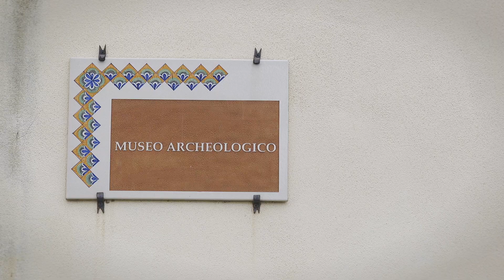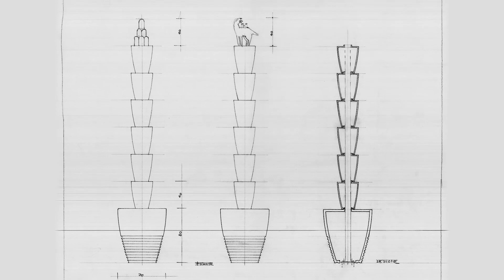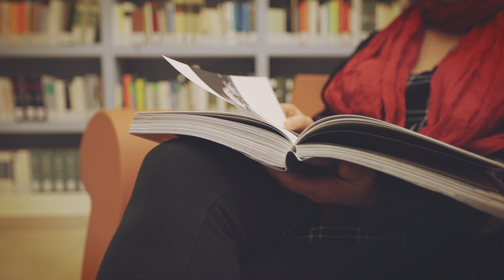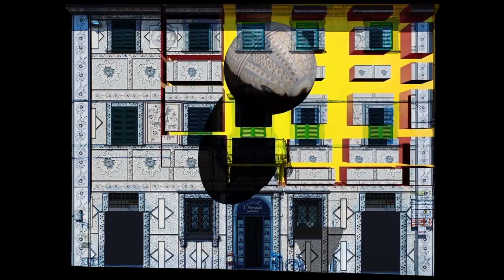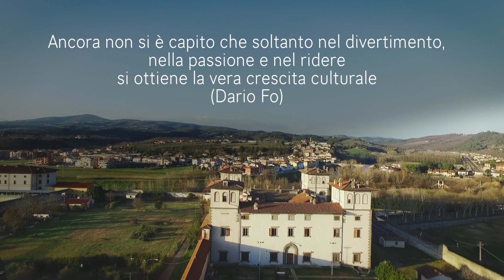A REGOLA D'ARTE Montelupo Fiorentino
Cultura, eventi e politiche giovanili a Montelupo dal 2014 al 2019